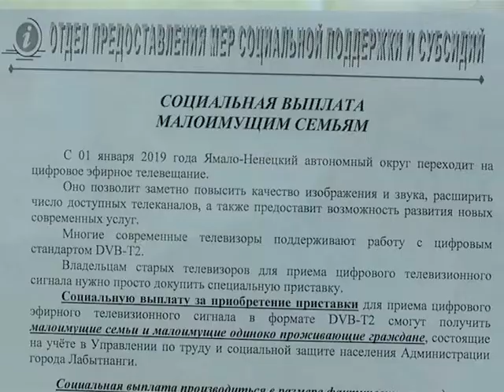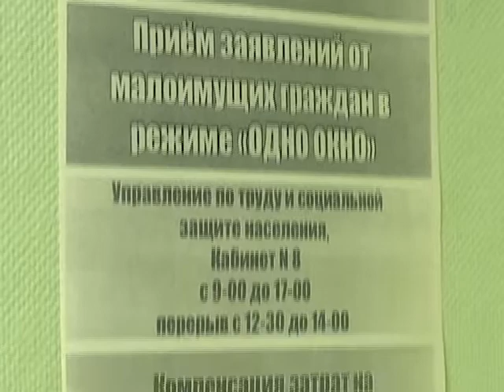Цифровое телевидение в каждый дом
Малоимущим семьям и одиноко проживающим гражданам будут компенсированы расходы на приобретенное оборудование.